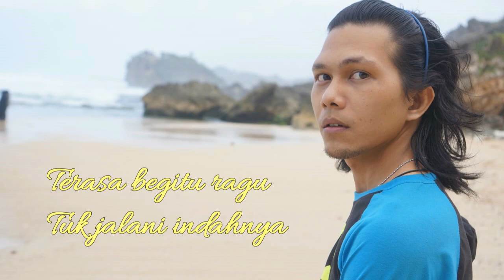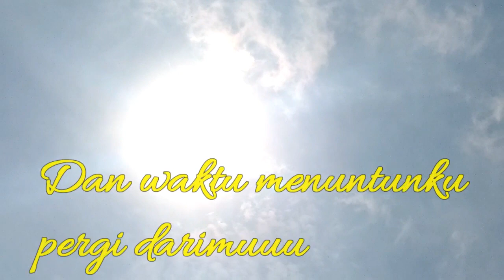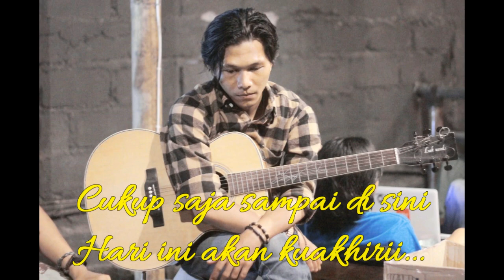Jangan menyesal jika tak mendengar lagu ke 6! New Song By Klick '' KECEWA '' telah rilis.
Lagu ke 6 Klick Band telah dirilis.